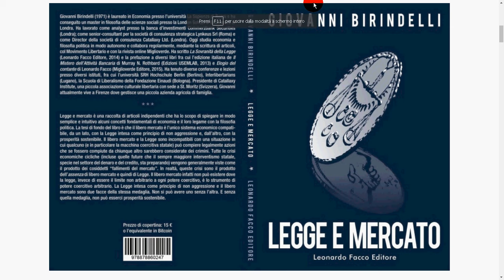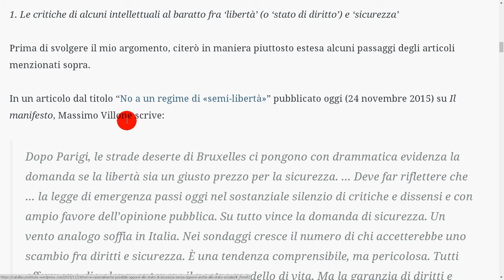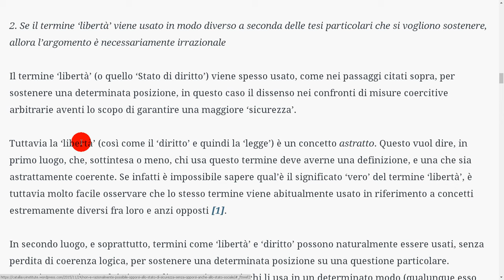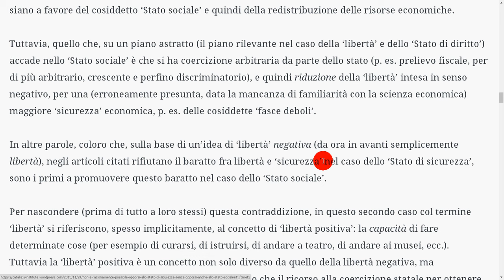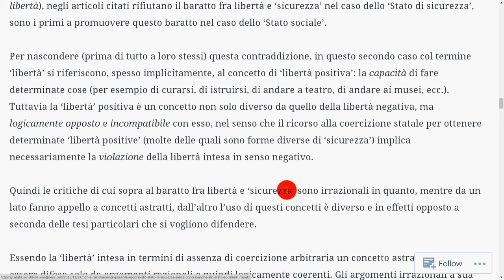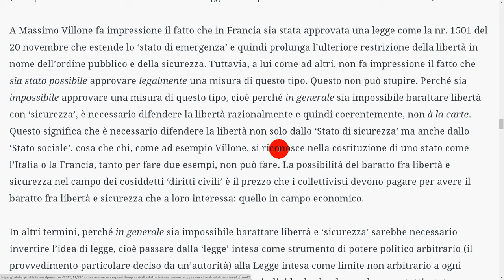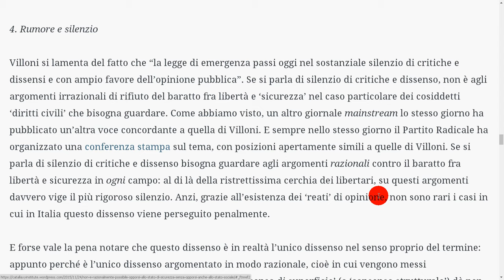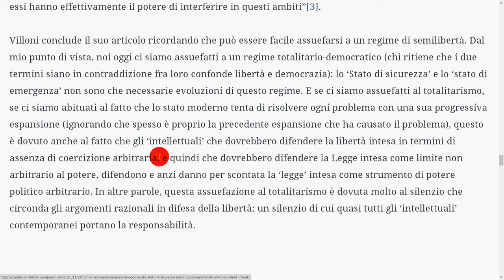Stato di sicurezza e stato sociale (Birindelli)